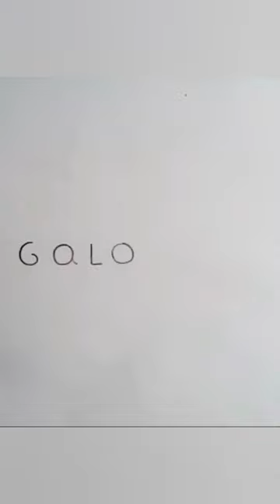Transformei o nome GALO no mascote do Atlético-MG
Transformando o nome GALO no mascote do ATLÉTICO MINEIRO!